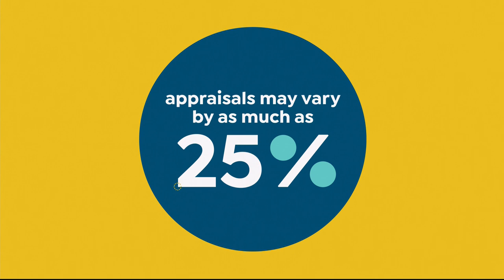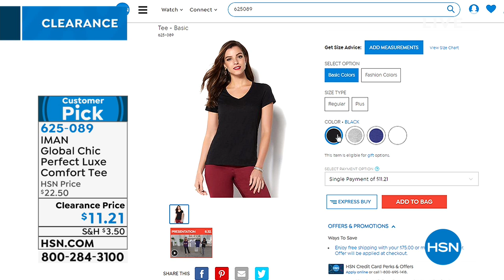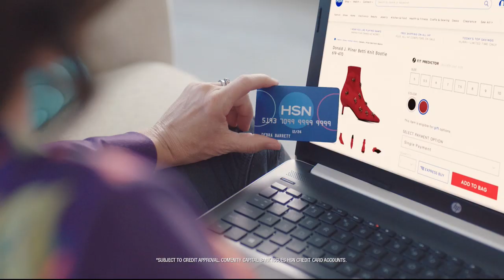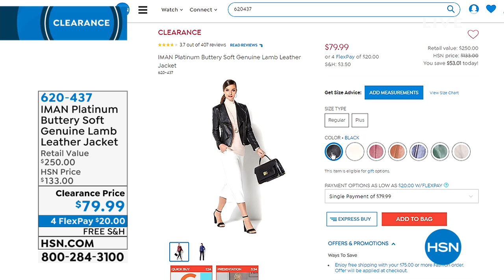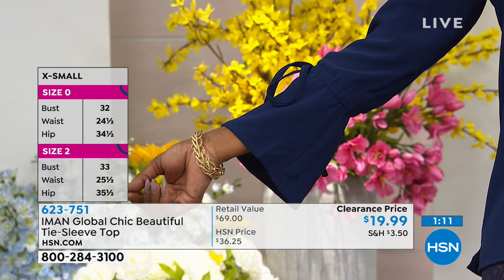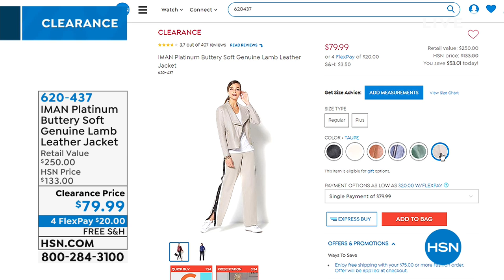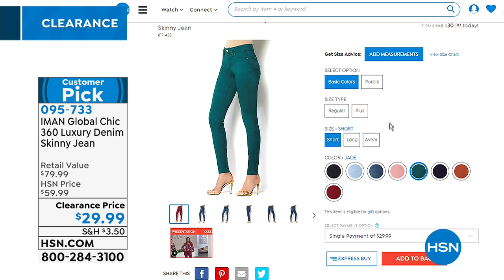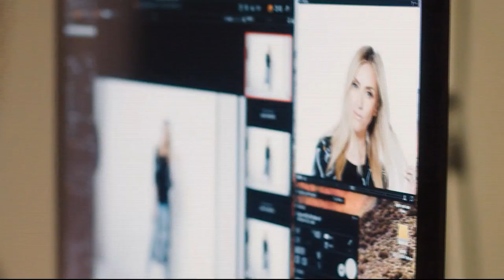HSN | IMAN Global Chic Fashions Clearance 03.18.2019 - 07 AM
Discover and shop fashions that are a HSN exclusive collection and all at marked down prices.